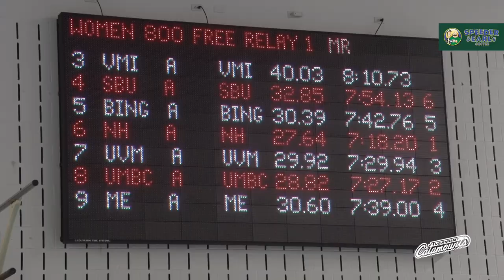Swimming & Diving: 2020 America East Championships - Day 1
Catamounts start the 2020 America East Championships strong with Emily Murphy placing seventh in the 1m Diving and the VCats 800 Free Relay coming in third. Big Day 2 coming up!